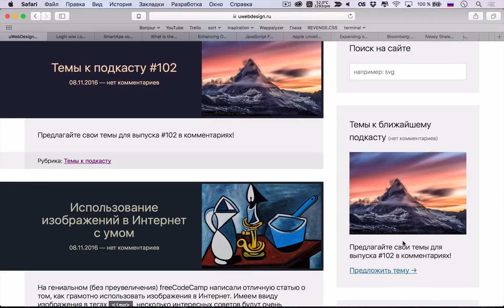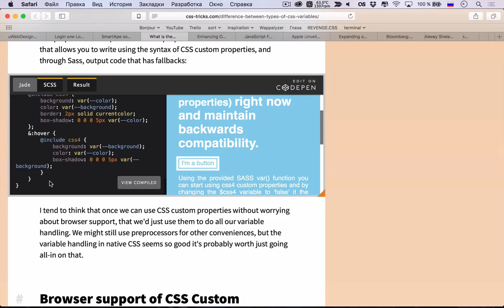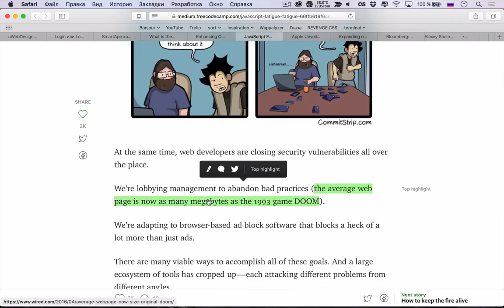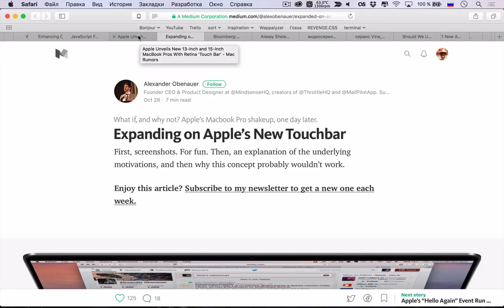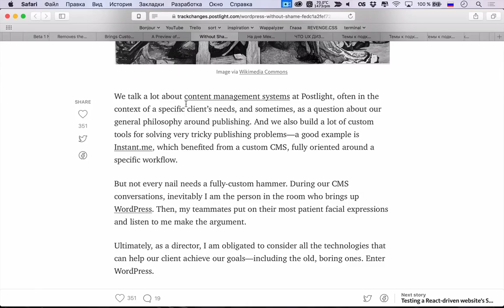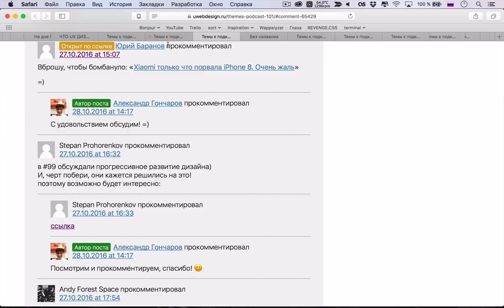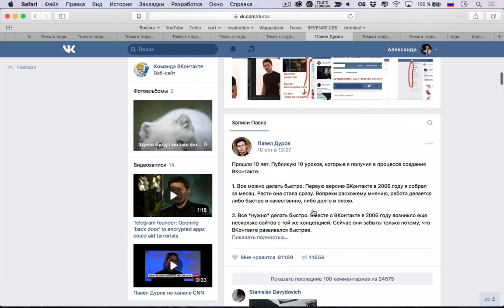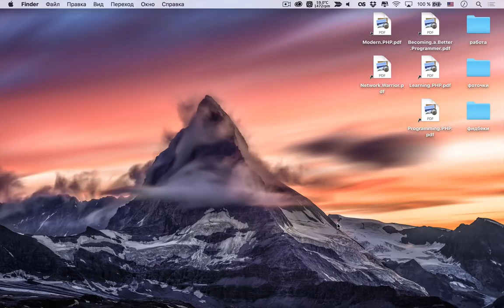КАК ЛЕЧИТЬ JAVASCRIPT УСТАЛОСТЬ — uWebDesign подкаст #101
На этой неделе у нас получился беспрецедентно интерактивный выпуск, было большое количество ваших тем, и не много наших: обсудили новые макбуки, поговорили про JavaScript усталость, а также рассмотрели кадровые сокращения в Twitter и закрытие сервиса Vine.

Ссылки на темы:
• 06:13 Login или log in
Разработка
• 10:23 Разница между нативными CSS и Sass переменными
• 25:05 Как использовать CSS :empty
• 32:43 Как излечиться от JavaScript усталости
• 44:55 Apple выпустила новые макбуки
• 49:52 Думаем про новые возможности touchbar
• 57:29 Twitter планировал массовые сокращения
• 58:55 Twitter уволил единственного сотрудника в России
• 01:00:20 Twitter закрывает видеосервис Vine
• 01:01:20 Twitter закрывает сервис Vine, а Pornhub предлагает его выкупить
• 01:04:40 Какие стадарты использовать PSR или WordPress
• 01:08:50 Вышел WordPress 4.7 beta 1
• 01:10:10 WordPress 4.7 убирает кнопки в редакторе в админке
• 01:10:45 Кастомные шаблоны для любых типов записей
• 01:13:02 Кастомный CSS редактор в кастомайзере
• 01:14:14 WordPress без стыда
• 01:21:20 На дне Мексиканского залива нашли ядовитое озеро
• 01:26:55 Темы к подкасту #101